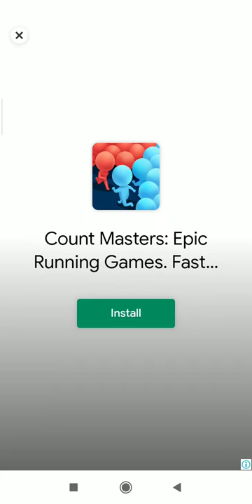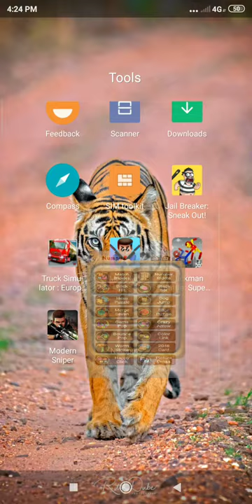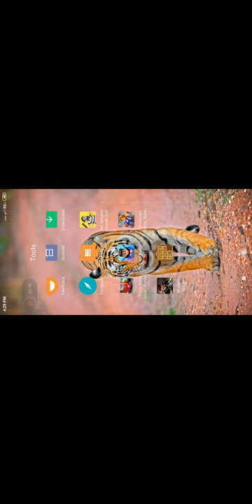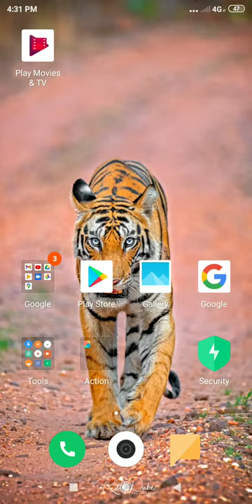17 June 2021